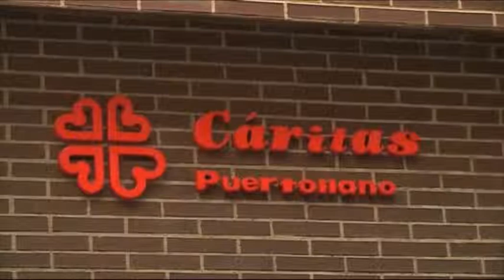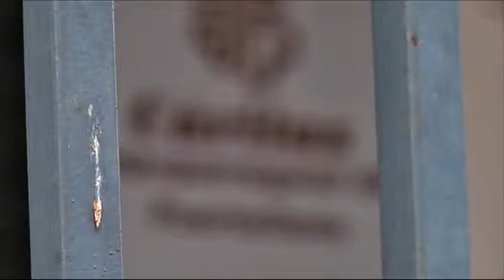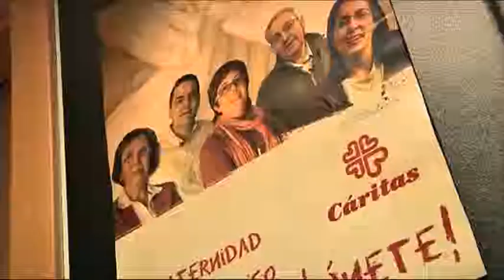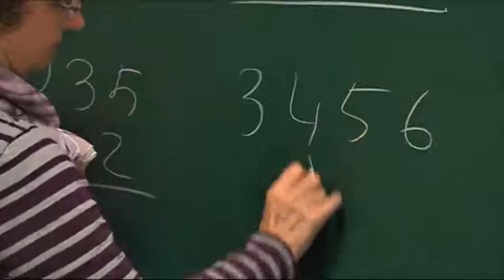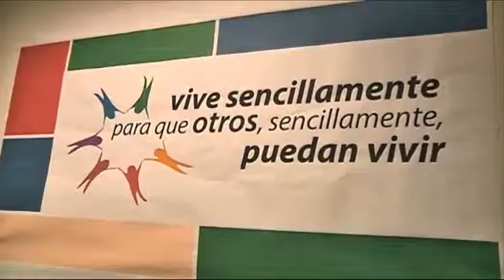INFO DOC CÁRITAS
Una semana más les ofrecemos el Info Doc, el tema de hoy Cáritas.